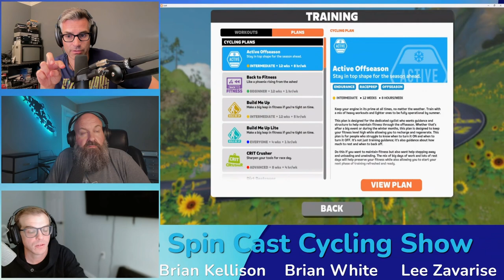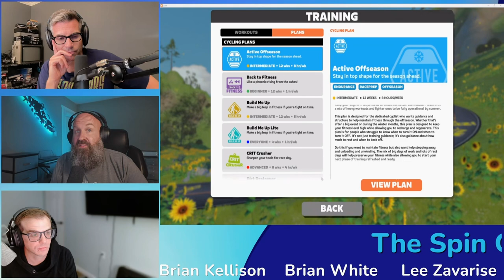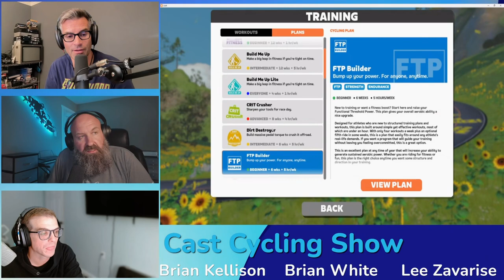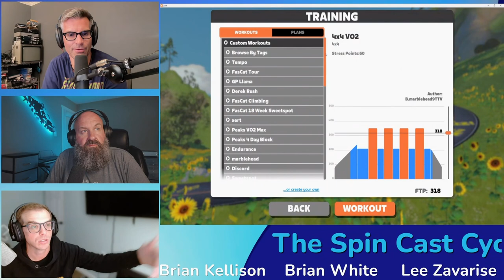S2E25. BK Training with Systm. Balancing Training, Events and Social Free Riding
We talk training on Wahoo Systm. How do you balance riding?